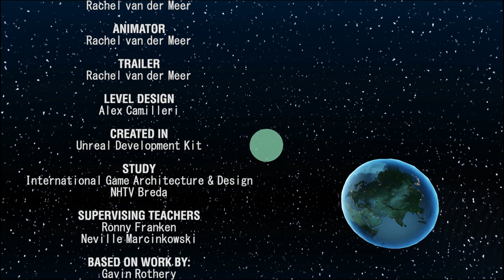Moonbase - World Building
Worldbuilding course, level created in UDK, based on the film Moon(2009)
Performing the role of Art direction in the Worldbuilding project.

International Game Architecture & Design, NHTV Breda.